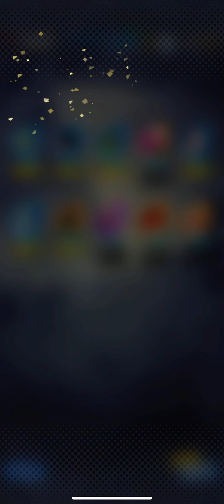Summon for Ultra Gogeta